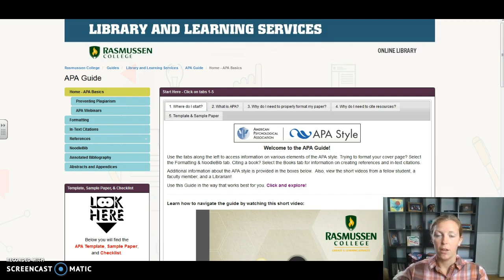HSC3010 Week 3 Summer 2016